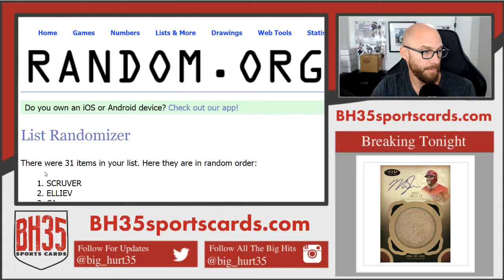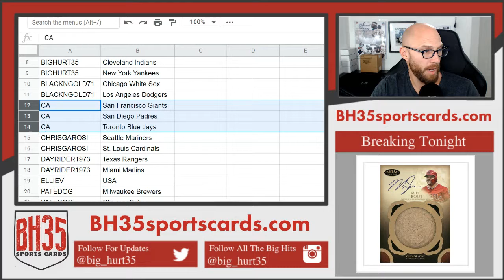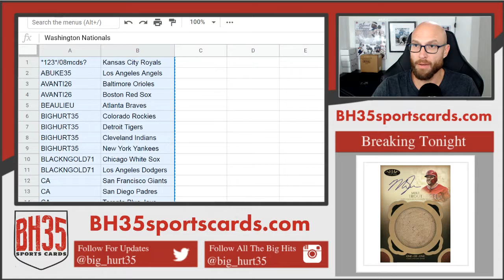Team Draw For 2014 Panini Elite Extra Edition Baseball 5 Box Break #3 Random Teams